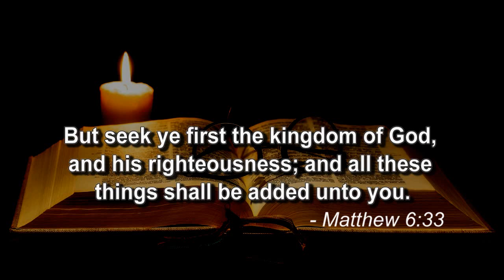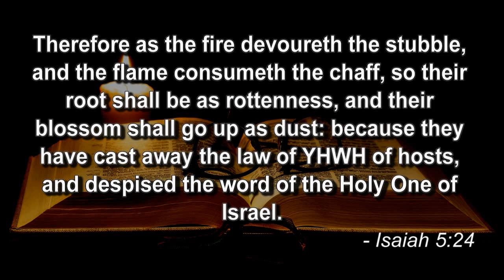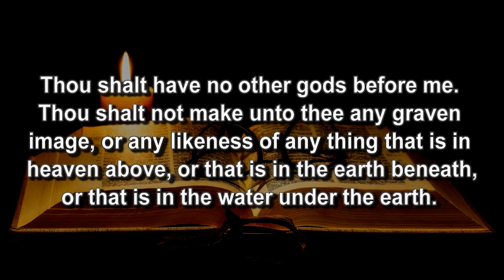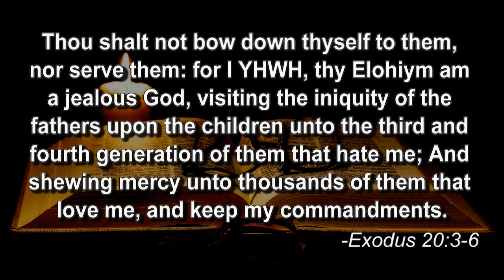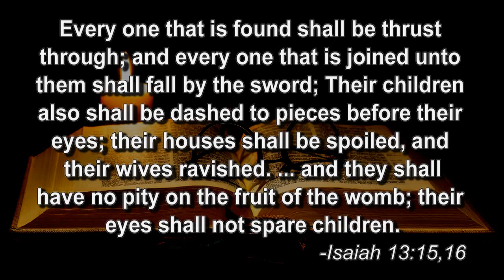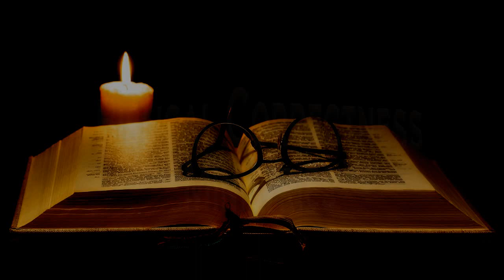Unexpected Assassins -part 2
As part 2 of our series on the spiritual war over abortion, the clearer jurisdictional issues begin to better take shape for those of us who want to know how to better stop this heinous wickedness of infanticide in our nation.

For subscribers to our channel, please also know that Cyber Chains part two was blocked by youtube on us right after we uploaded it.  Copies will be sent out at no charge as always, so long as Father continues to provide. Blessings!
dwaine